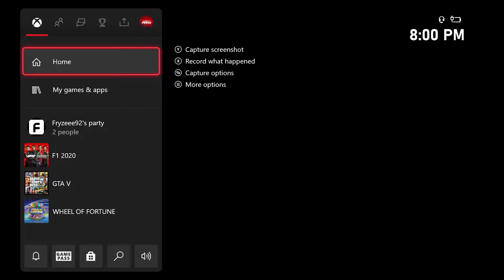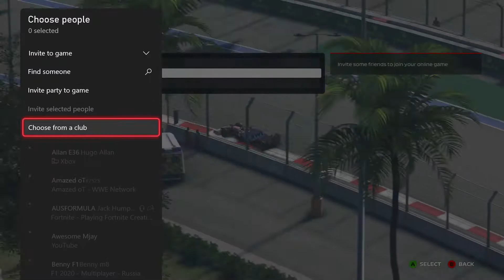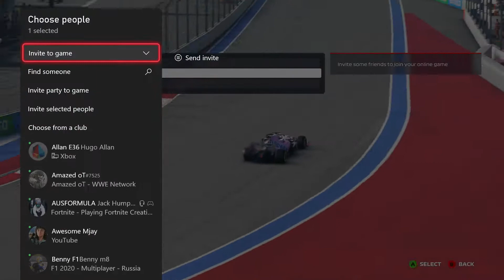Redline Racing League | XB1 | Monday League | Round 17 | Russia